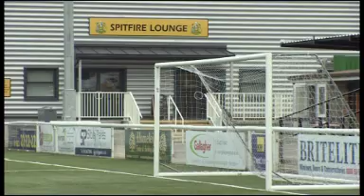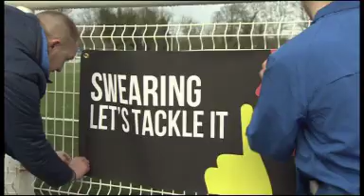Fixers Let's Tackle it Story on ITV News Meridian (E), February 2014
Two football referees from Kent Ricky Adams (23) and Jess French (18) are among a group of Fixers who want to tackle the issue of swearing on the pitch. This story was broadcast on ITV News Meridian (E) in February 2014.